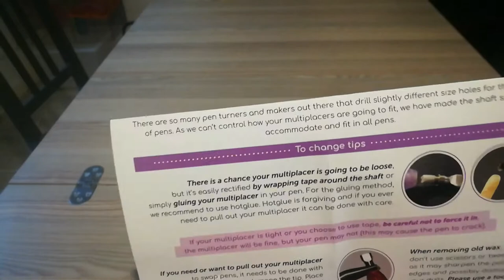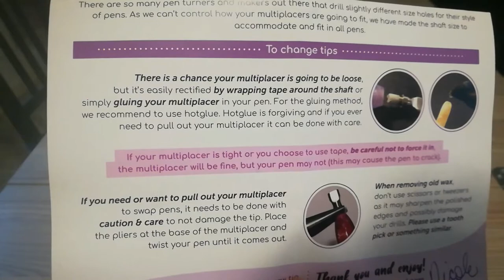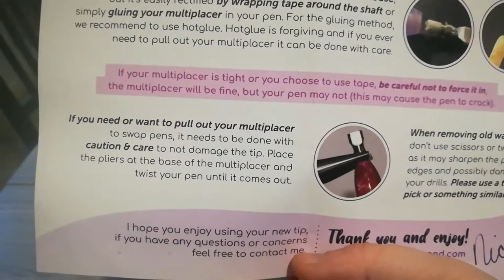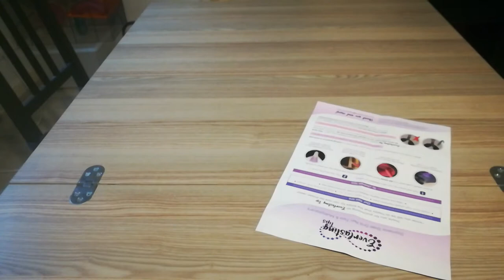Unboxing + test d'un multiplacer Everlastingtips !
Boutique Everlasting tips

Code pour avoir 15% chez Diamond Art Club (pour les nouveaux comptes)